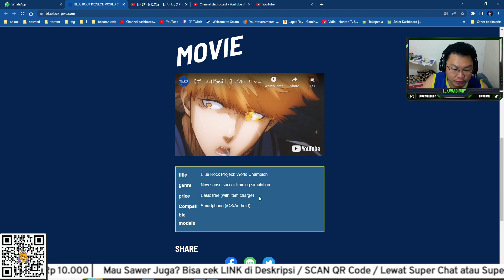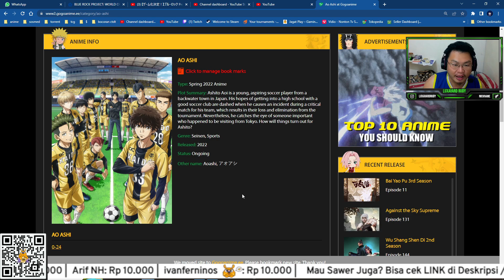BLUE LOCK PROJECT : WORLD CHAMPIONS - AKAN RILIS UNTUK SMARTPHONES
Spec PC : i5 10400, ram 16gb ddr4, gtx 1650 ddr5, ssd nvme 2.0 256gb, psu 500w 80+gold

Beberapa command nightbot :
!spec

FJB Discord, kl mo join baca RULES. Moderator nya galak, bs kena warn.